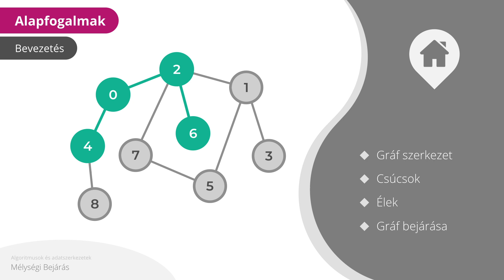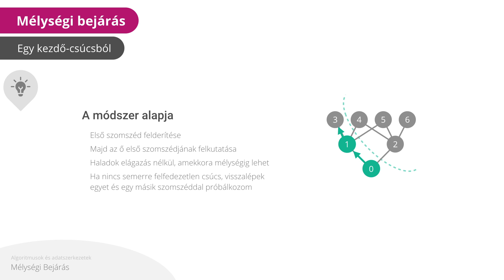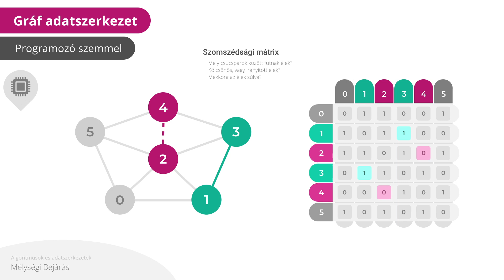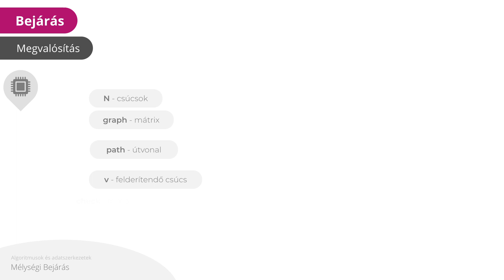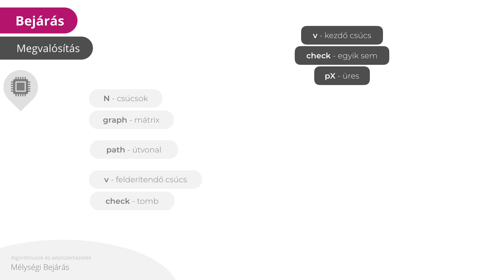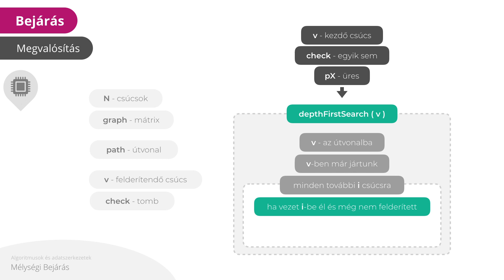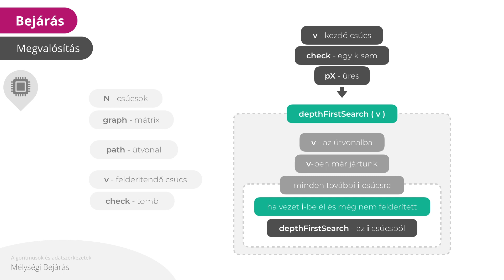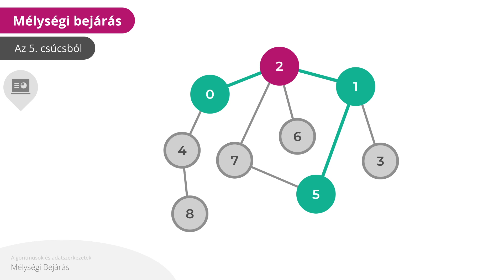Mélységi bejárás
Ismét gráfokkal és azok bejárásával foglalkozunk. A másik alapvető módszer ehhez a mélységi bejárás.

Tartalom:
0:00 - Bevezető
0:52 - Mélységi bejárás
2:40 - Bemutató
6:15 - Szomszédsági mátrix
7:45 - Megvalósítás